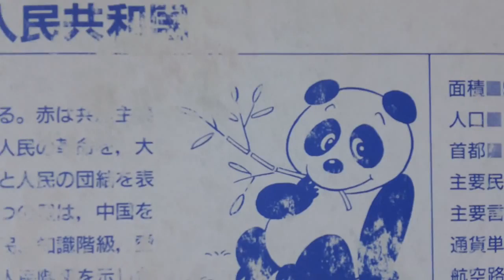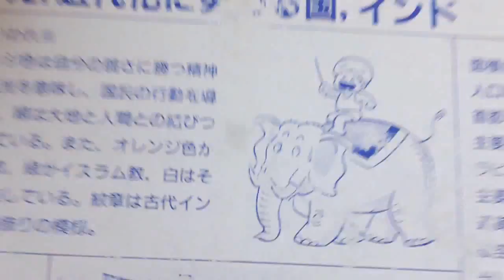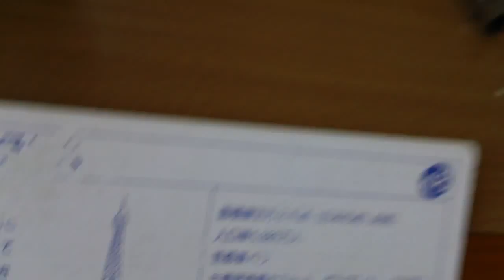★COUNTRY QUIZ!★ (Abroad in Japan)